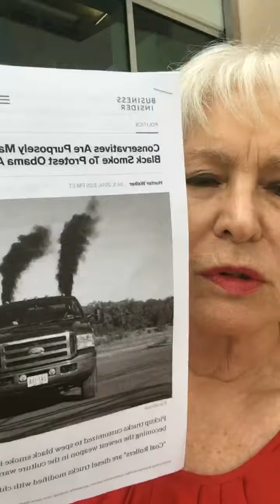I spoke with Sarasota Police Officers Dubendorf and Blancj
On coal rolling